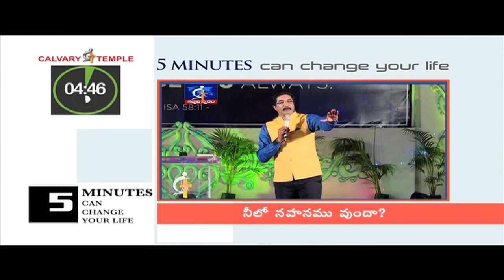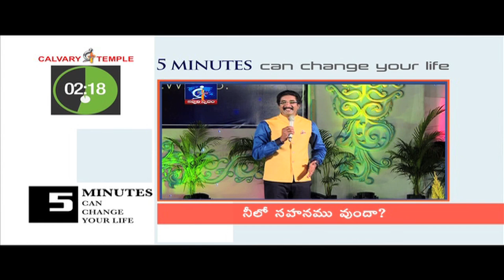Do you have patience?